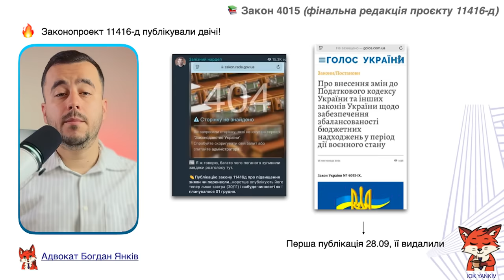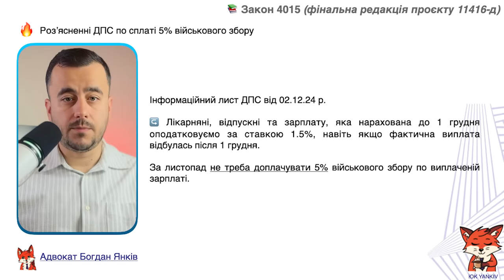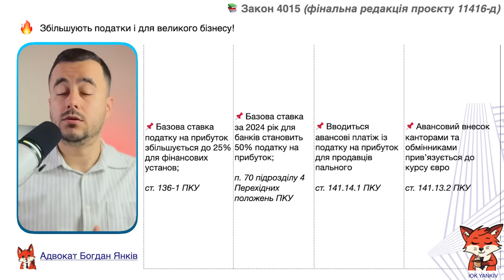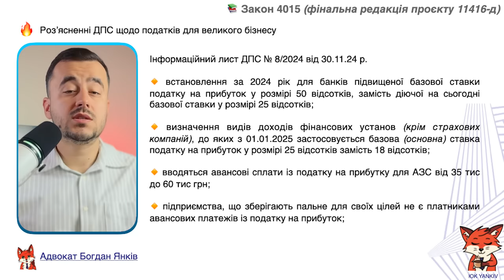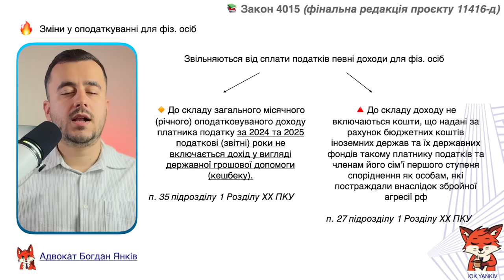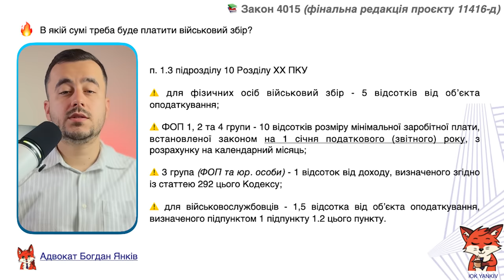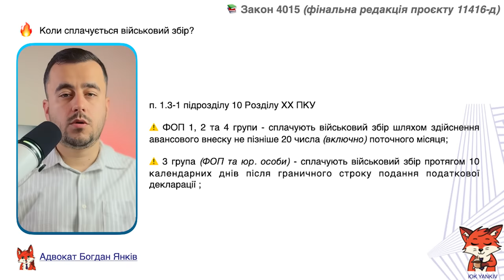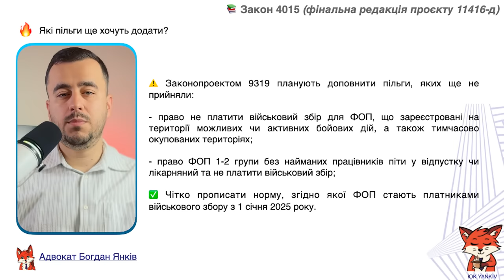Великий аналіз! Що приніс законопроект 11416-д в кінцевій редакції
Законопроект 11416-д став законом 4015 згідно якого збільшують військовий збір до 5%, а також вводять військовий збір для ФОП. Але, в ньому також є багато інших змін. Звітність за працівників для ФОП та юридичних осіб буде щомісяця. Для фінансових організацій податок на прибуток звільшують до 25% з 2025 року. Для банків заднім числом вводять податок на прибуток 50%. Для АЗС вводиться авансовий податок на прибуток, а для канторів та обмінників валют авансовий платіж із податку на прибуток привязують до курсу євро. Крім того, встановлюють мінімальну суму МПЗ (мінімального податкового зобовязання) на рівні 700 гривень.

ТАЙМ-КОД ⏯
00:00 - 00:27 Вступ до відео про закон 4015 (законопроект 11416-д)
00:28 - 01:11 Законопроект 11416-д набрав чинності 1 грудня
01:12 - 02:47 Щомісячна звітність за працівників згідно закону 4015
02:48 - 04:24 Збільшення податку для банків, фінорганізацій та АЗС
04:25 - 05:05 Нотаріуси передадуть інформацію в податкову
05:06 - 06:09 Зміни в податках для фіз. осіб
06:10 - 08:34 Військовий збір для ФОП
08:35 Що очікувати